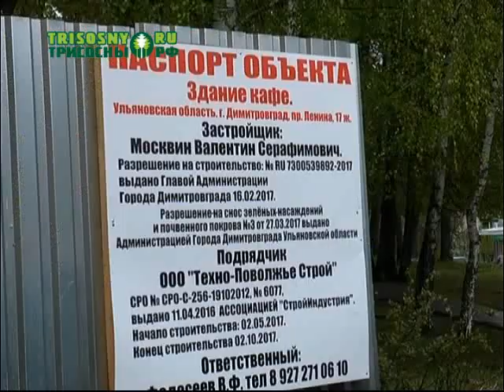Проект строительства кафе в сквере у центра культуры и досуга "Восход" еще раз обсудят с горожанами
Такое решение было принято на сходе граждан, организованном рядом с местом предполагаемой застройки.